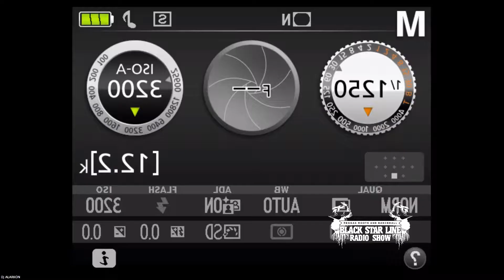Kumar Fyah Interview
Kumar Ex Vocalista de Raging Fyah